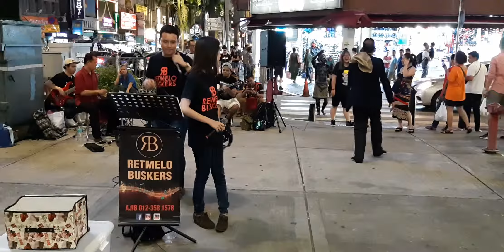Wow! Aaron zack berdangdut pulak...